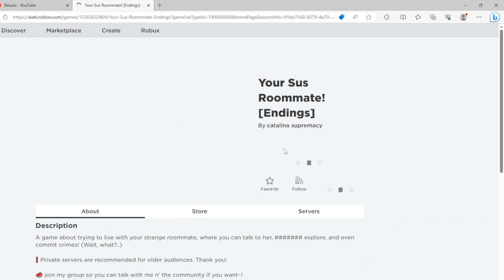Let's find a game!!!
sus dontwatchalone HMMMMMMMMMMMMMMMMMM let's play decaying winter instead.